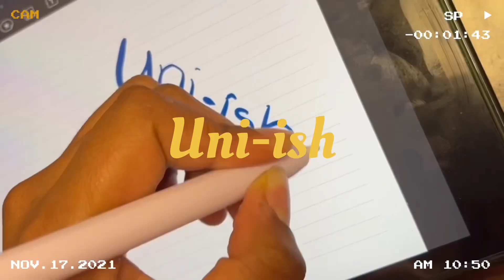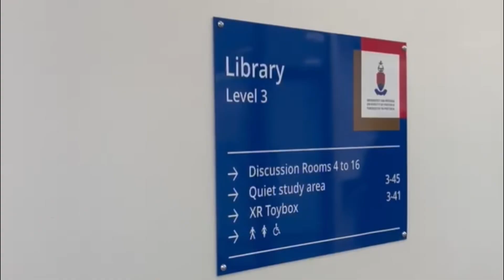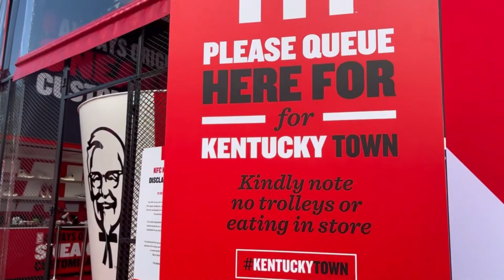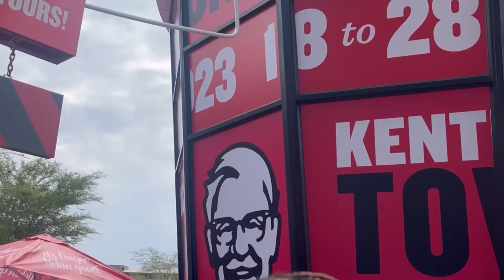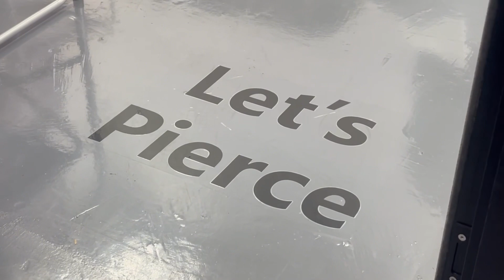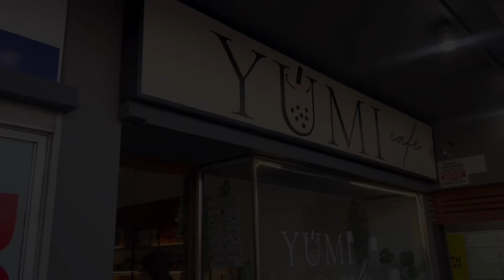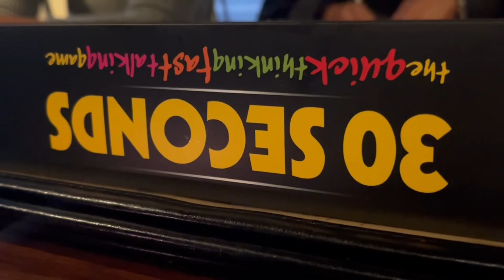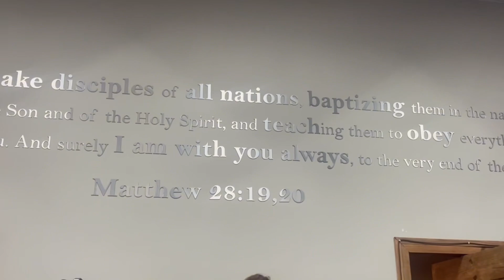Uni-ish epi 16: med school/ new library/ KFC/ yumi cafe date/ church…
Hey lovies

I hope y’all are good and having a beautiful Sunday. 🤍
I’m working on a new playlist for y’all, I’m excited ☺️